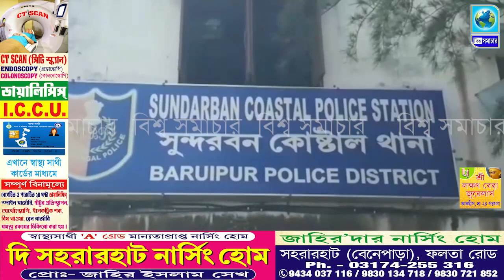কাকদ্বীপ থেকে জামা-কাপড় নিয়ে বাংলাদেশে যাওয়ার সময়, নদী পথে গ্রেপ্তার যুবক। Biswa Samachar